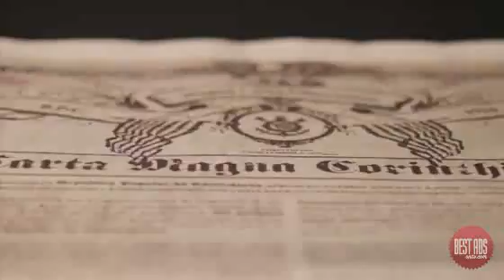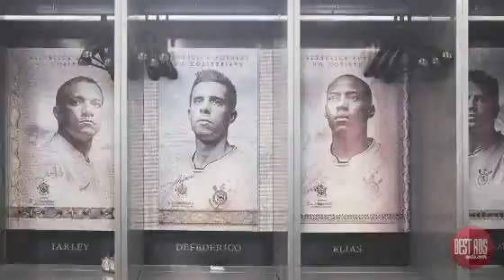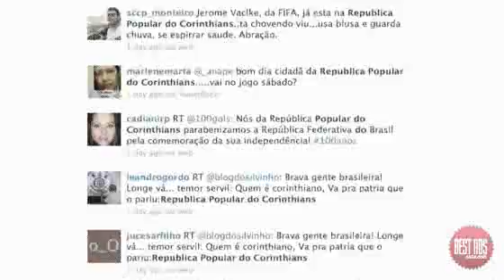Nike - Corinthians Nation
Step aside "Raider Nation" and even the "Red Sox Nation."

Sure that's what you proclaim to describe a fan base, right? Well what if you took it a step further?

But what if you created an actual "Nation?"

Welcome to "Republica Popular do Corinthians" created by Nike for on of the top  Brazilian football clubs.